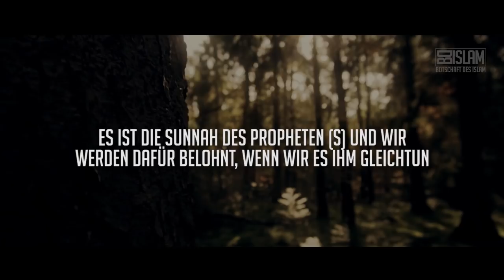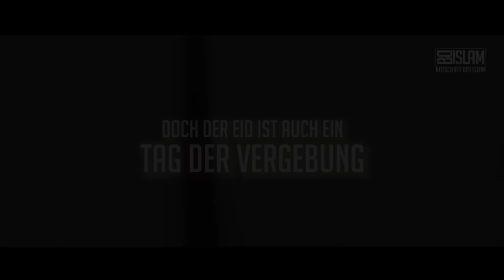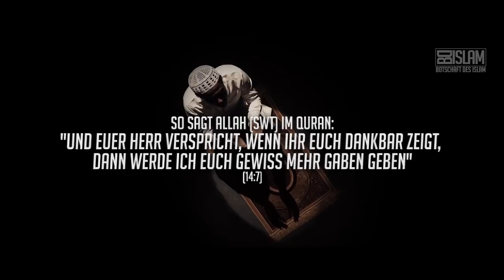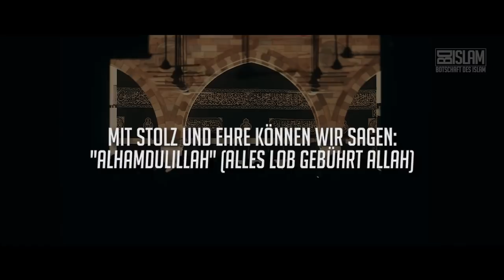Eid Mubarak 2018 ᴴᴰ ┇ Ummah von Muhammad (sas) ┇ Botschaft des Islam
Wahrlich, mit dem Islam wurden wir geehrt. Und wahrlich, dies ist UNSER islamischer Festtag. Für Zwietracht und Streitereien ist heute kein Platz, stattdessen verbreiten wir Frieden, Vergebung und Barmherzigkeit. Wir wünschen euch eine segenreiche Zeit mit euren Freunden und der Familie.